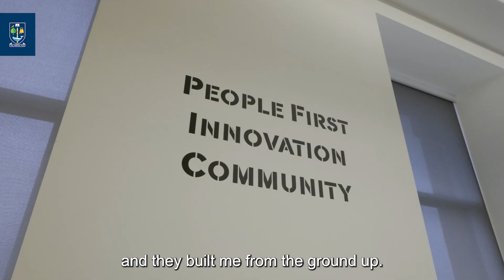Software Engineering Graduate Apprentice with Autorek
Meet Ali, a first year Software Engineering Graduate Apprentice with @AutoRekTV.  He shares his experiences enjoying the benefits of working and studying as a Graduate Apprentice with the University of Glasgow.